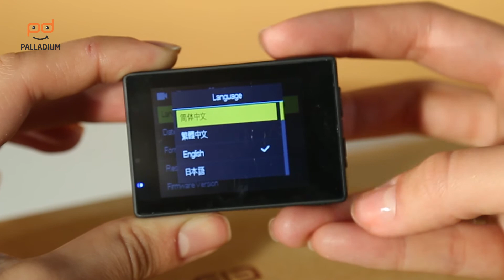ELEPHONE ELECAM EXPLORER S 4K - Обзор Экшн-Камеры! Palladium.ua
Видеообзор экшн-камеры Elephone Elecam Explorer S 4K.

Сенсор Sony 179.
Обновлённый чипсет Allwinner V3.
Сохраняйте в 4К все потрясающие моменты.
Просмотр записи на экране. Съёмка с нескольких ракурсов.
Лёгкая и компактная. Всегда с собой, всегда готова.
Продуманный дизайн и низкий вес, 4К камера всегда с Вами.
Отличная цветопередача,высокая светочувствительность, поддержка карт до 128Гб.
16 Мп сенсор для записи в 4К, режим Slow-motion 60 кадров в секунду для Full HD.
2.0" цветной HD-экран. Запись видео 4K@30кадров/с.
Камера позволяет производить высокочастотную съёмку с большим разрешением кадров и большим углом обзора.
Угол обзора в 170°, полностью передаёт обстановку.
Широкий угол обзора в 170° позволяет сохранять максимально полную, захватывающую, реалистичную картинку.
Обновлённый чипсет Allwinner V3 с низким энергопотреблением.
В новинке Explorer S используется чип Allwinner V3 с низким энергопотреблением ядер. Камера позволяет осуществлять захват 4К Ultra HD видео и производить высокочастотную съёмку.
Матрица Sony IMX 179 является лучшей среди 8 Мп матриц.
Матрица третьего поколения с внутренней подсветкой (BSI) размером 1/3.2" IMX 179 CMOS обладает высокой светочувствительностью. Матрица Sony IMX 179 с частотой до 30 кадров в секунду, является лучшей среди 8 Мп матриц по светочувствительности, количеству кадров и энергопотреблению.
Различные режимы съёмки.
В Explorer S есть несколько режимов съёмки. Вы можете использовать профессиональные эффекты без дополнительной обработки на ПК.